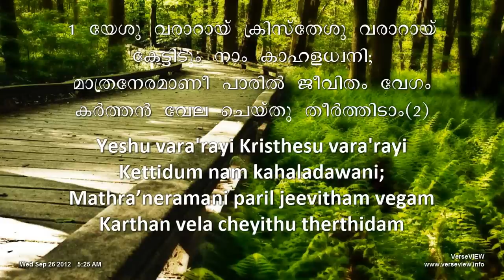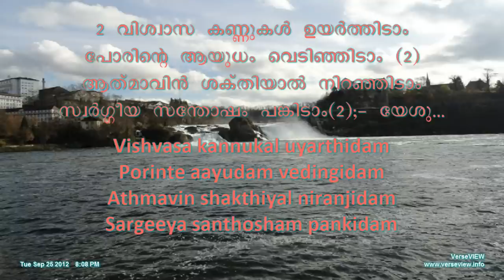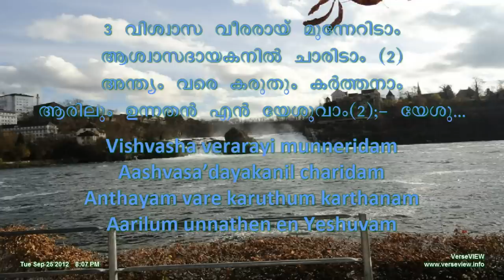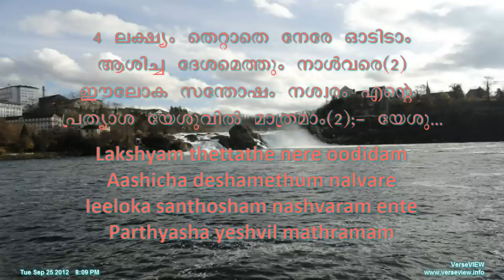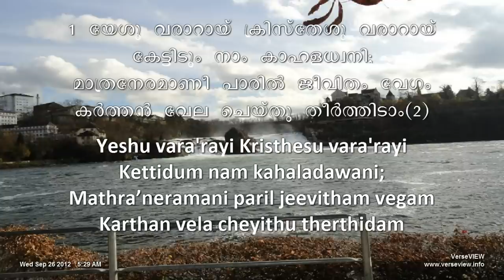Yeshu vararayi Kristheshu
യേശു വരാറായി ക്രിസ്തേശു  വരാറായി
New Malayalm Song Evg. Mohan Kanjiramannil